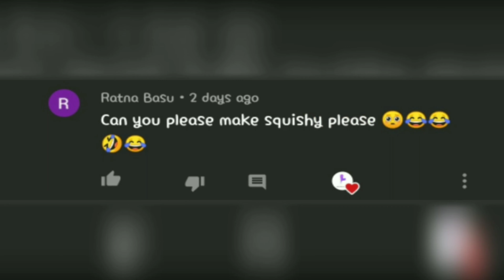DIY Paper Squishy | How To Make A Squishy Without Foam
hyy guys,

Today in this video we will see that how to make squishy, how to make squishy without foam😊

1) Paper
2) Tape
3) Plastic Bag

Till next video byeee❣️

🌸IGNORE THIS-

paper squishy
diy paper squishy
smores
paper squishies
diy
crafts
how to make a squishy without foam
paper squishy tutorial
how to make a paper squishy
paper squishy with bag filling
bag filling
homemade
squishy
squishies
tutorial

❤️ LOVE U ❤️